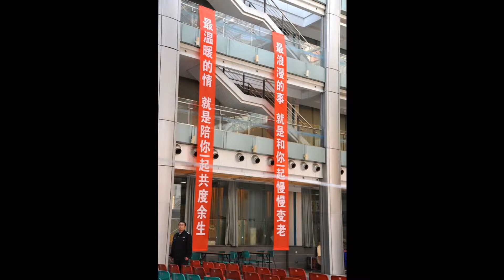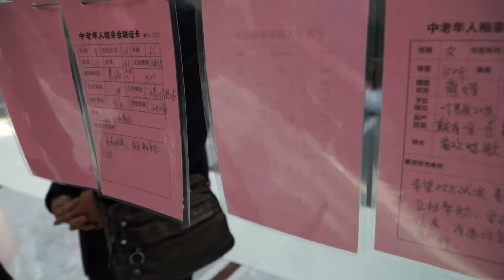2014中華新聞記者協會拜會青島日報社(上)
2014中華新聞記者協會拜會青島日報社(上)